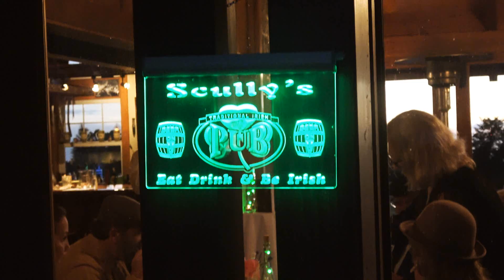Raise A Glass to You - The Kilt Lifters (Official Music Video)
The Kilt Lifters
Raise A Glass to You
Original Music by Chris Carr
Lyrics by Chris Carr and Harry Morley

The Kilt Lifters’ music is available for purchase through Amazon, iTunes and CD Baby:

Video Produced by Off Kilter Productions
Video writing, directing, videography, editing by Chris Carr and Jodi Bearden
Graphic Design by Jodi Bearden
Special thanks to Lynn and Rick Scully and the Scully’s Pub crew